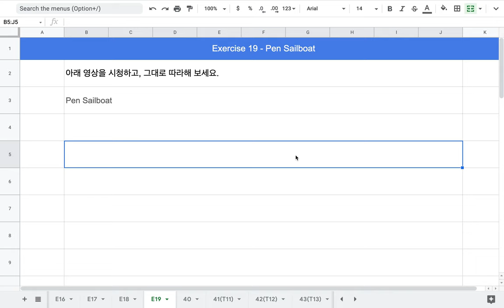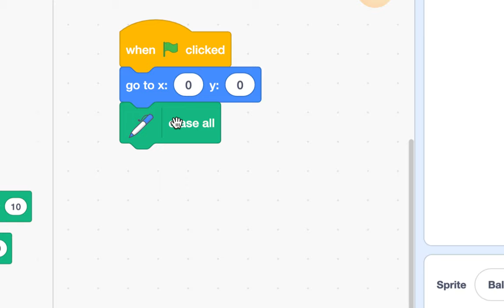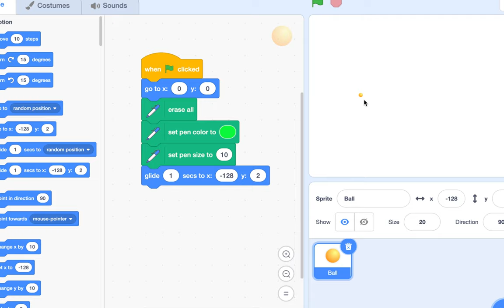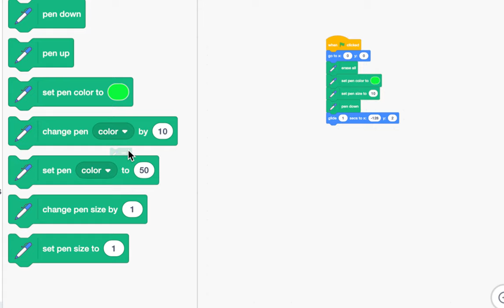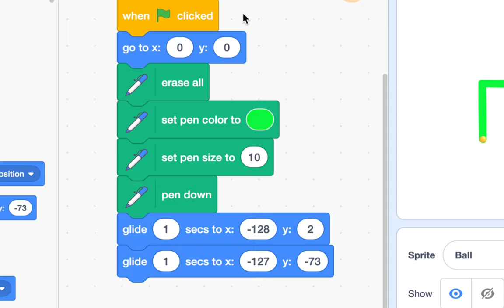[EMC] 057 - Exercise 19(Pen Sailboat)